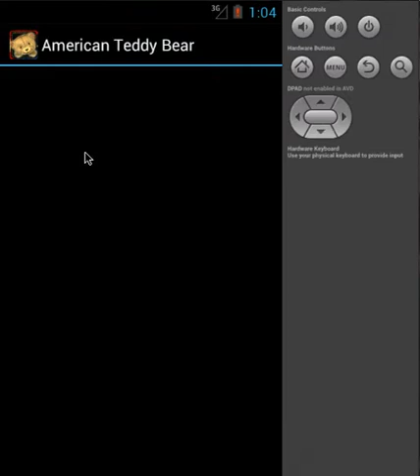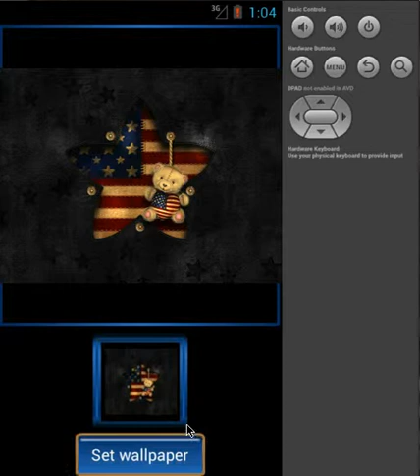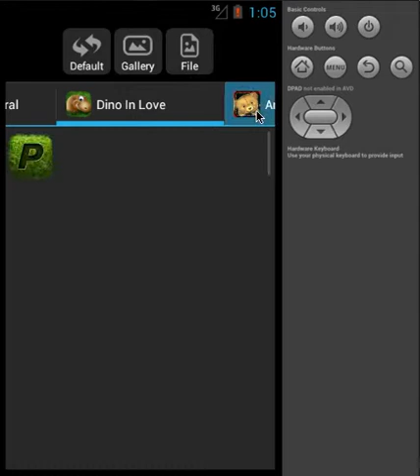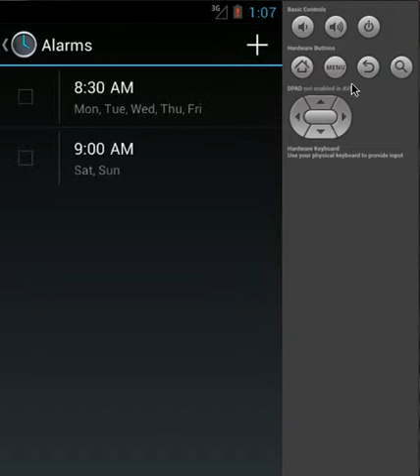Android: TSF Theme American Teddy Bear